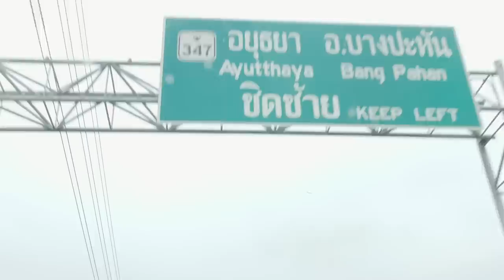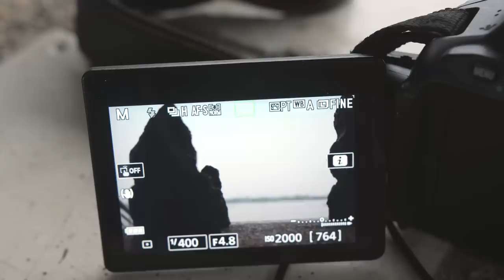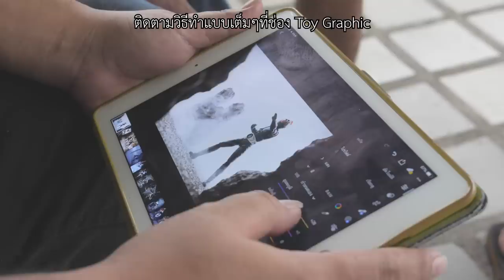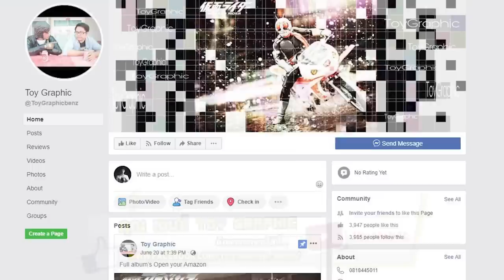วิธีถ่ายรูปของเล่นสวยๆ แบบง่ายๆกับ Toy Graphic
ขอบคุณ คุณเบนซ์จาก Toy Graphic ที่มาแชร์เทคนิคการถ่ายรูปแบบเทพๆแต่โคตรง่าย.. อย่าลืมแวะไปติดตามผลงานสวยๆได้ที่... และช่อง Youtube Toy Graphic

PAGE: Klamasii